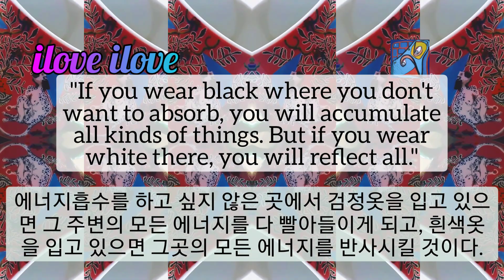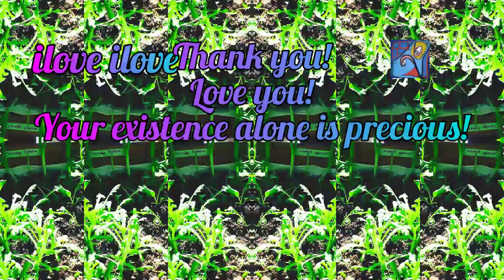1min art meditation: don't wear black where